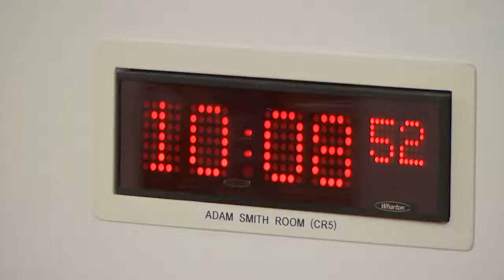Delegated Powers and Law Reform Committee - 5 October 2021